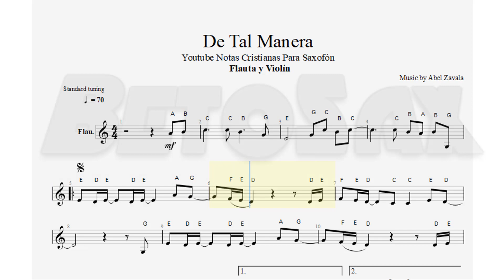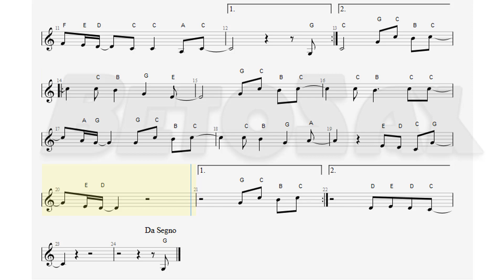De Tal Manera, Abel Zavala, Flauta y Violín, Partitura, Cifrado, Notas, Tutorial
97/100

Bendiciones